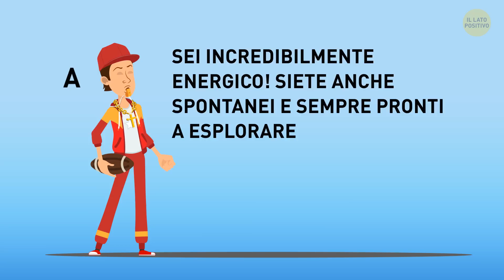Risolvi 2/3 di questi Enigmi da Detective e Sarai un Campione